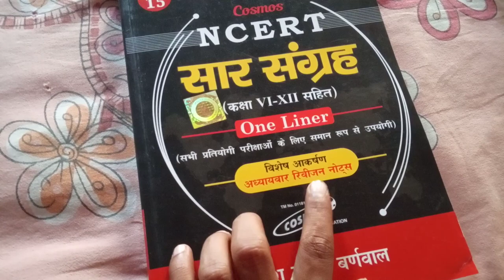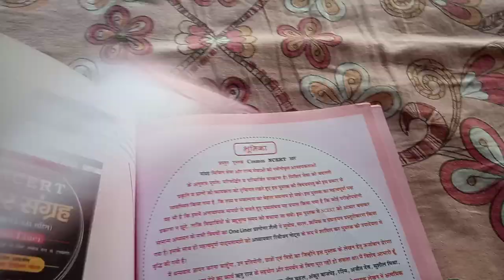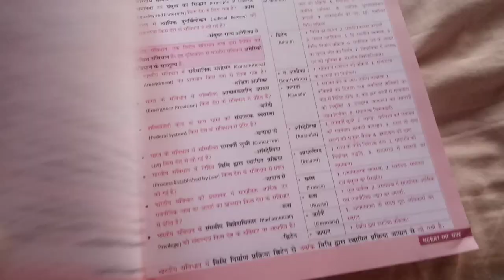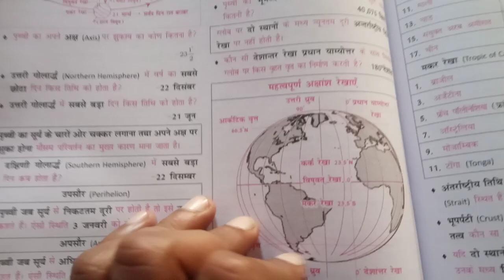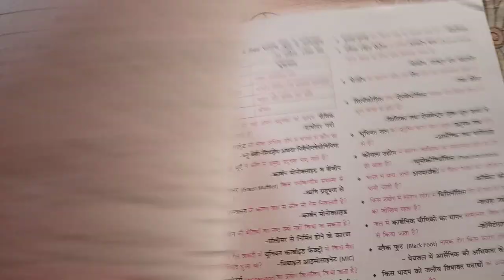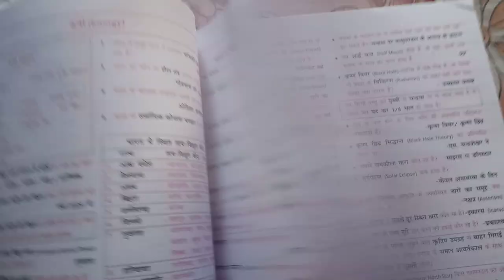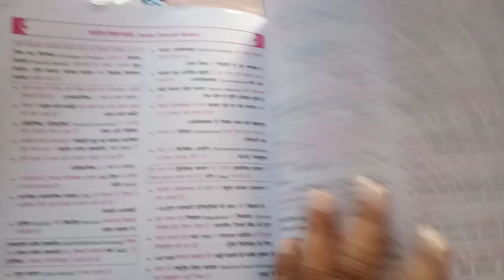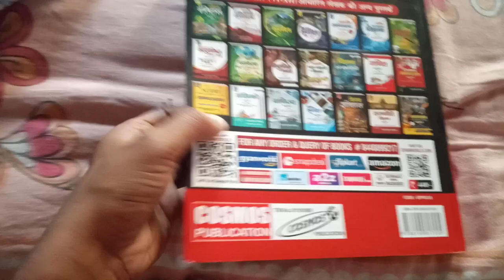Mahesh Kumar Barnwal NCERT SAAR | GK Best Revision Notes | Best One Liner Book Review | SSC | PCS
Saar Sangrah Ncert Class - Vi-Xii One Liner  (HARD BOOK, Hindi, MAHESH KUMAR BARNWAL)